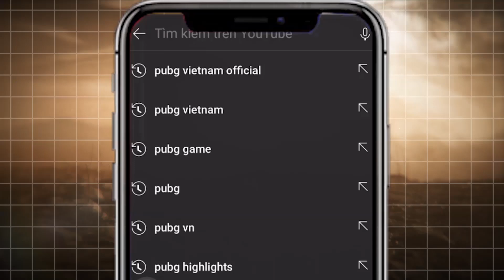PCS4 APAC - Trận 03: Fury vs BRU vs TE tại bo cuối - Sự tự tin tạo nên chiến thắng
📺 Giải đấu PUBG Continental Series 4 APAC được livestream vào 18:00 giờ các ngày 10/06-11/06, 17/06-18/06, 24/06-25/06 trên kênh:
🔹 Danh sách 16 đội tuyển tham dự PCS4 - APAC
🇻🇳 The Expendables
🇻🇳 X-Stadium Thu Duc
🇻🇳 BN United
🇻🇳 GameHome Ha Dong
🇻🇳 Team No1
🇹🇭 Buriram United Esports
🇹🇭 Daytrade Gaming
🇹🇭 Magic Esport
🇹🇭 Sharper Esport
🇹🇭 Attack All Around
🇵🇭 ArkAngel Predator
🇵🇭 The Colony
🇮🇩 Victim Rise
🇮🇩 Eagle 365 Esports
🇦🇺 FURY
🇦🇺 Team Bliss

🏆 Thông tin chi tiết về giải đấu PCS4 APAC
🔹 Tổng tiền thưởng: 250,000 USD (5,76 TỶ VNĐ) + Crowdfunding
🔹 Số trận thi đấu: 36 trận
🔹 Lịch thi đấu: 6 ngày (Mỗi ngày 6 trận): 10-11/06, 17-18/06, 24-25/06
🔹 Luật thi đấu:
- Bảng xếp hạng sẽ tuân theo luật Most Chicken Rule (MC Rule): Tức là đội nào giành nhiều Chicken Dinner (TOP 1) hơn sẽ xếp vị trí cao hơn. Nếu hòa nhau về Chicken Dinner thì sẽ xếp theo số Kill.
- Tiền thưởng mỗi tuần là 70,000 USD và sẽ được trao cho 8 đội chơi có thứ hạng cao nhất. (Tổng 3 tuần là 210,000 USD)
- Đội giành được tổng số tiền thưởng cao nhất khi kết thúc giải sẽ lên ngôi vô địch.
- Đội giành được ngôi vô địch sẽ có thêm 20,000 USD tiền thưởng.
- Ngoài ra sẽ còn 20,000 USD tiền thưởng nữa dành cho các hạng mục đặc biệt như Ông Hoàng điểm Kill (MVP), Siêu Sao PCS, Squad Ấn Tượng.